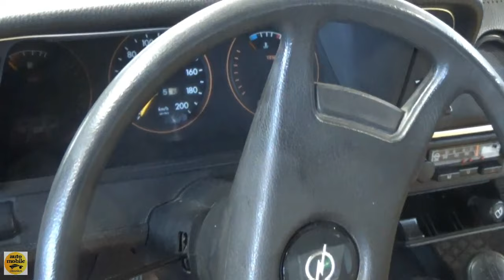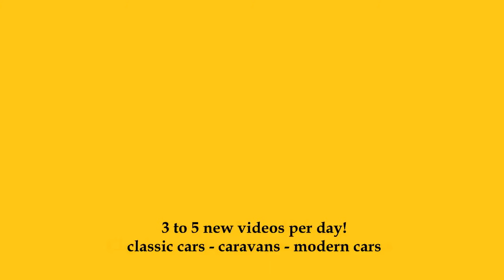1977 Opel Manta B Berlinetta - Exterior and Interior - Klassikwelt Bodensee 2024